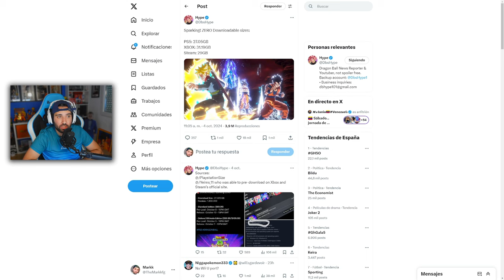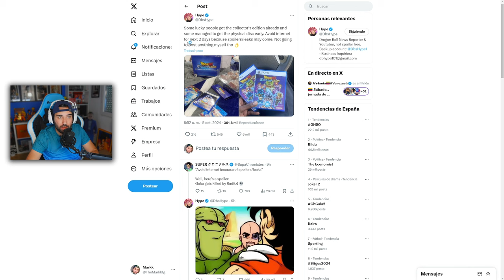QUEDAN 3 DÍAS!! Para el DRAGON BALL: SPARKING! ZERO